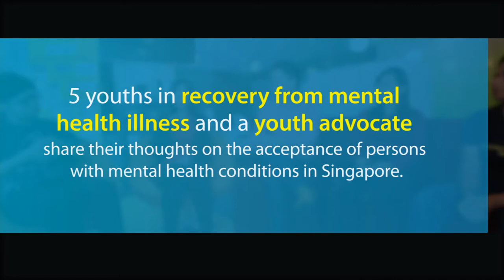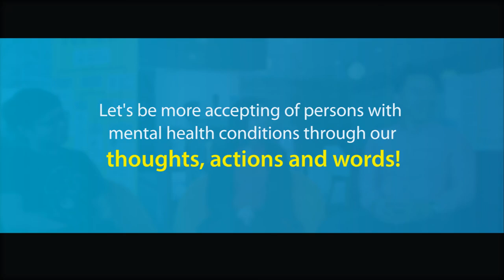Youths in recovery from mental conditions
Youths in recovery from mental conditions share their thoughts on the stigma persons with mental health issues face in Singapore and the support we can give to build a more accepting and inclusive society.